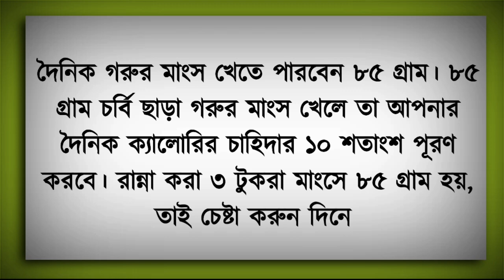Benefits of eating beef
This video discusses beef. Advantages and disadvantages of eating beef. How to eat this beef and how many days a week it should be eaten. Therefore beef has been detailed.